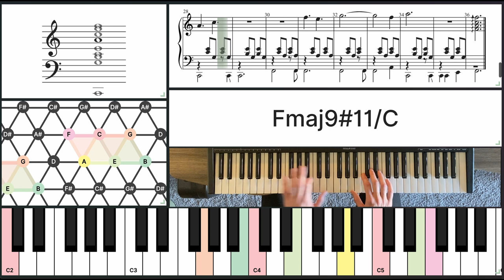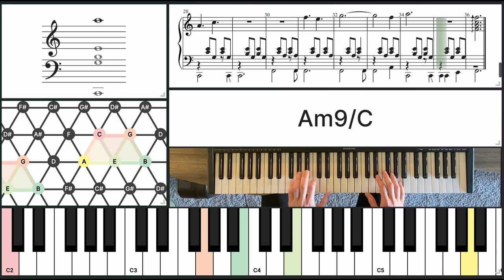Nana Theme - Holland Patent Public Library [Piano Cover] [Midi Sandbox Tutorial]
Midi Sandbox is a free collection of midi responsive widgets made for musicians, teachers, and students.

Fill in the gaps of your music theory knowledge, enhance your creative process, communicate musical ideas efficiently, and create your own templates/tutorials.